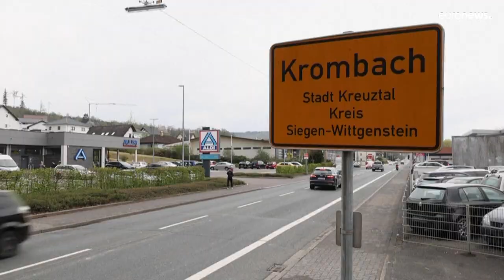Gespenst Stagflation: Preise steigen, Produktion wankt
Rekordverdächtige Inflationsraten in Deutschland: Da die Auslöser – unterbrochene Lieferketten wegen der Pandemie und der Ukrainekrieg sich kaum in Luft auflösen dürften, haben viele Verbraucher nachhaltig ihre Konsumgewohnheiten geändert.